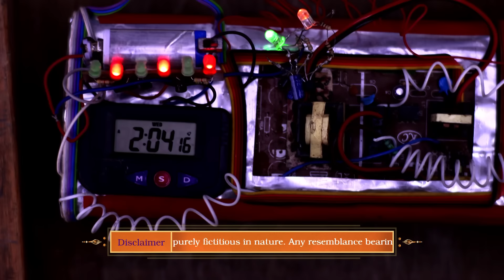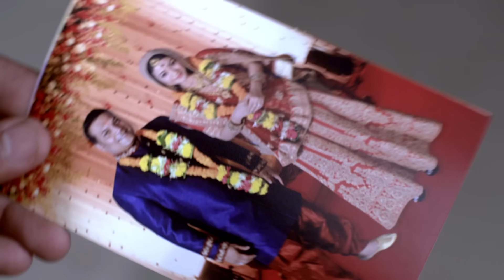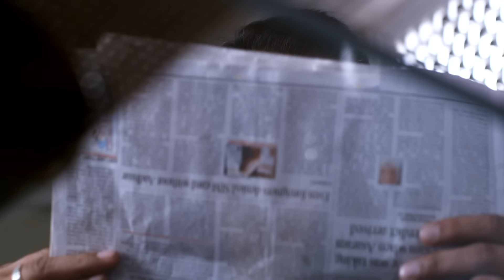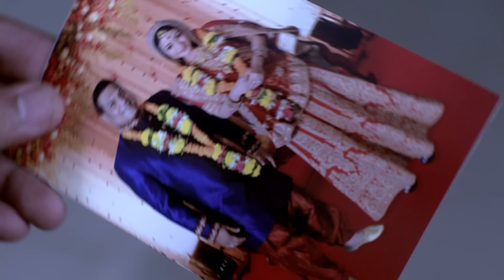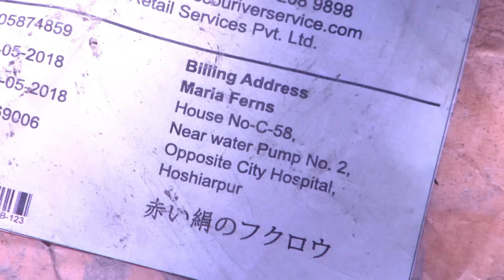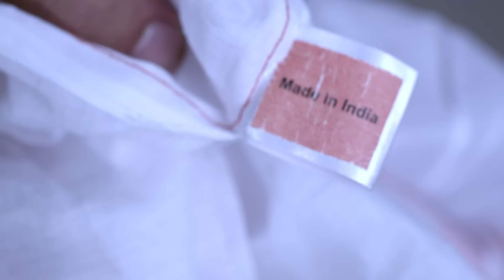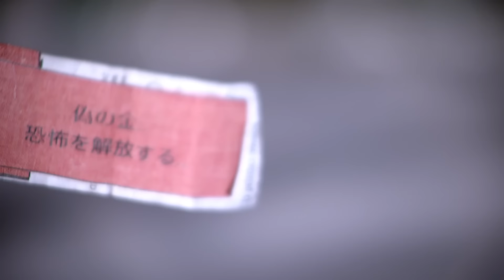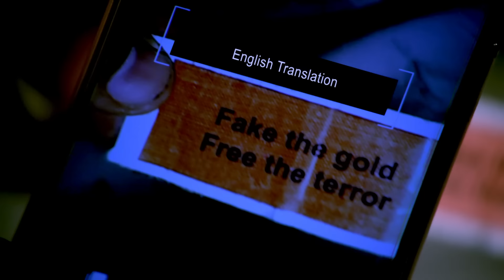कौन कर रहा है Inspector Daya को बदनाम? | CID | TV Serial Latest Episode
Ep : 1520